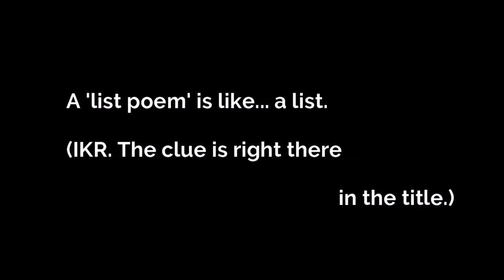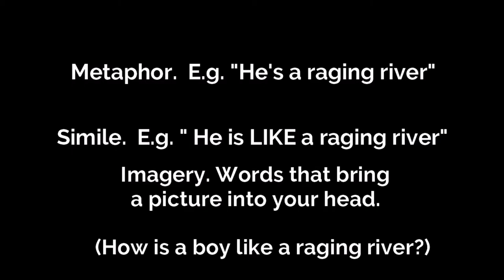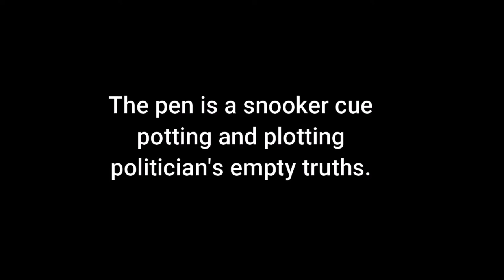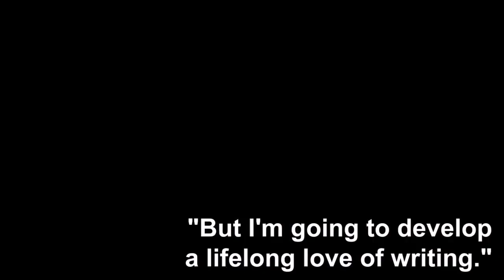Hear My Voice - Workshop - Louise Fazackerley - The Pen Game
Find out how to find poetry inspiration playing the Pen Game with Louise Fazackerley and her teenage accomplices.

Enter your brilliantly penned poems in the Hear My Voice 2020 poetry competition. Open to everyone in the borough of Barnsley.
Help Barnsley Museums create an anthology of poems to record the impact of Covid-19.